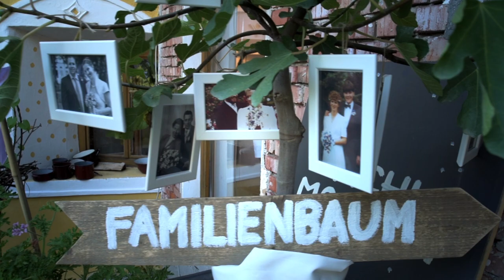Hochzeit Lisa+Chris 2016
9. Juli 2016
Hochzeit Lisa und Christian
Obermühle, Neuhofen an der Krems, Österreich